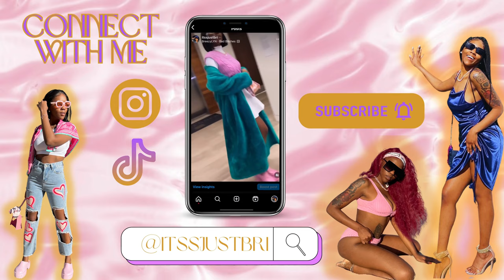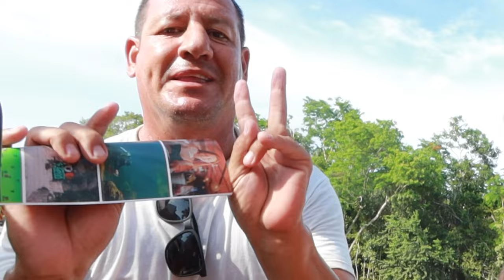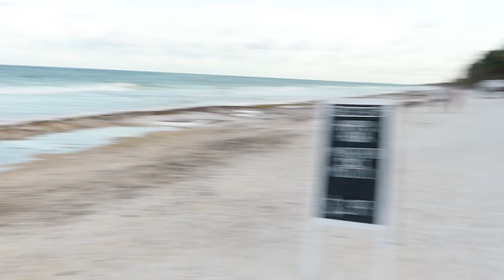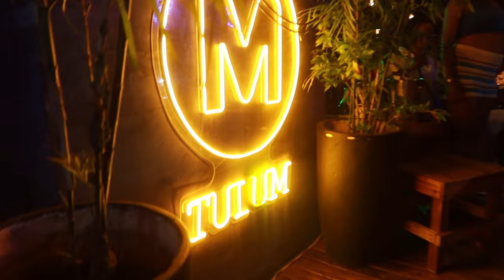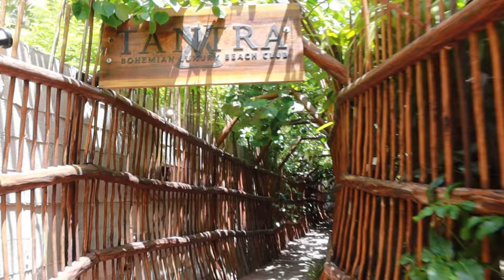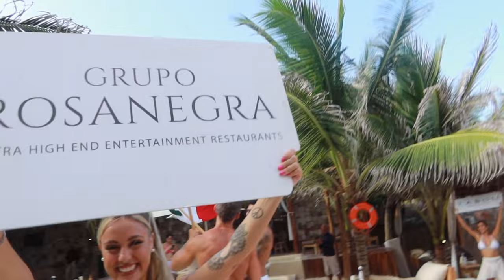Tulum Girls Trip: Luxury Villa | Yacht Party, Taboo Beach Club, Private Chef & More!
🌴 Exploring Tulum with Tulum Adventures | Tantra Beach Club, Cenotes, and More! 🌊

Welcome to our Tulum Adventures! In this exciting video, we're taking you on a journey to explore the enchanting beauty of Tulum, Mexico. Join us as we visit Tantra Beach Club, discover hidden cenotes, and experience the magic of this breathtaking destination with our friends from Tulum Adventures.

🌟 Highlights of Our Tulum Adventure:
- Highlight 1: Exploring Cenotes
- Highlight 2: Let's go snorkeling
- Highlight 3: Take pics w/ me

Tulum is known for its natural beauty, rich culture, and vibrant atmosphere, and we can't wait to share it all with you. Whether you're planning a trip to Tulum or just love to explore new destinations from the comfort of your home, this video is a perfect way to immerse yourself in the Tulum experience.

🌶️ Spice Up Your Life with Tulum Adventures!
If you're seeking adventure, relaxation, and unforgettable moments, Tulum should be on your bucket list. Join us on this incredible journey, and we promise you won't be disappointed.

We appreciate each and every one of you for tuning in and being a part of our adventures. Your support keeps us inspired to explore new places and create amazing content.

🎥 Watch Our Previous Video:
"🔥 LIT Tulum Girls Trip: Pack, Travel w/ Me, and Dine with a Private Chef 🔥"

Thank you for being a part of our Tulum journey, and we can't wait to share more incredible adventures with you soon!.